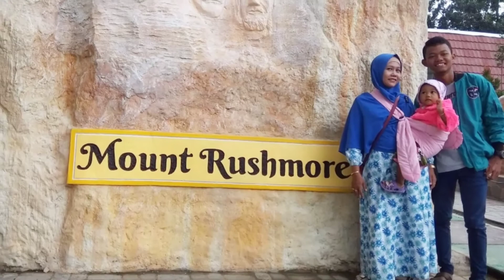Negeri Dongeng Blitar